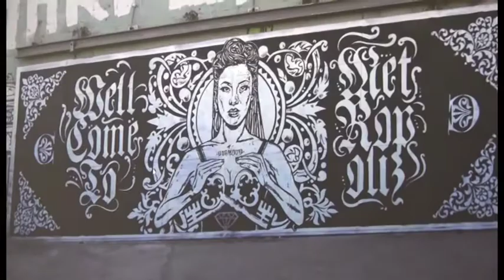Street art, Solo & Diamond incontrano gli studenti aretini